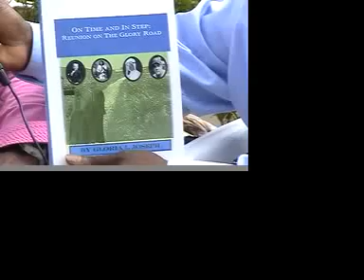V.I NEWS (2-25-09) pt.1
Double homicide in St. Thomas/ Sion farm shooting (crime stoppers)/ Local author pt.2